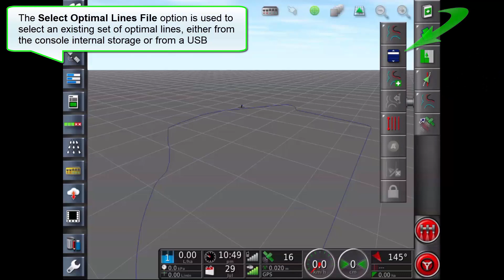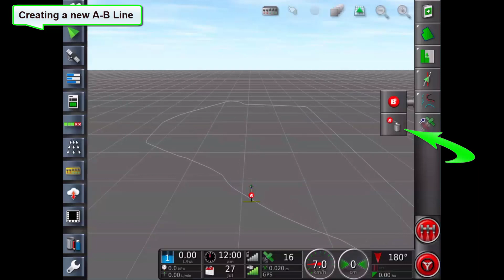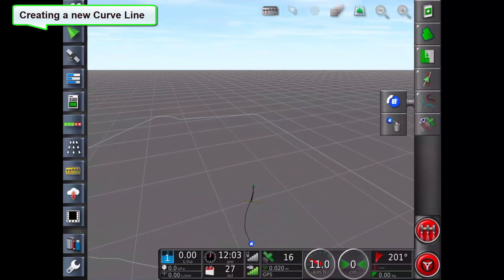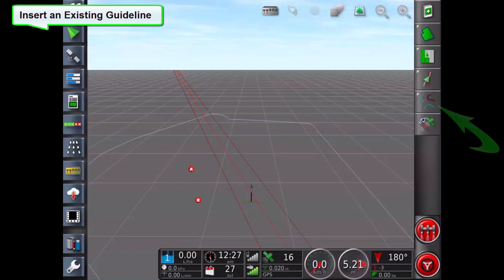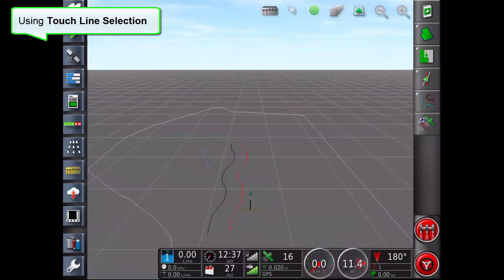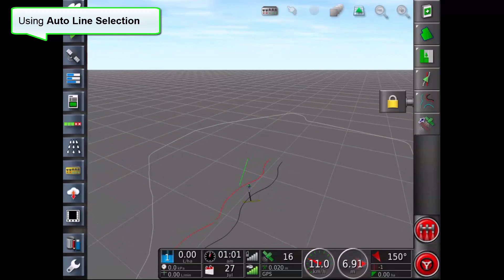How to Use Controlled Traffic Optimal Lines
Controlled Traffic Optimal Lines mode allows multiple AB lines or curves to be recorded in a single file and all recorded lines or curves can be viewed at the same time.
This Smart Tip video explains how to set up and use the Controlled Traffic Optimal Lines features in less than 6 minutes.